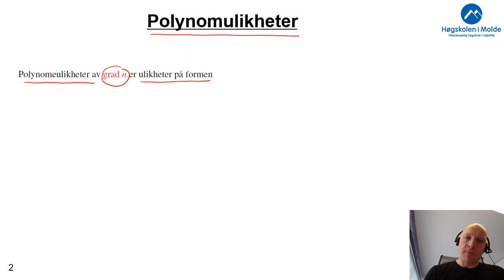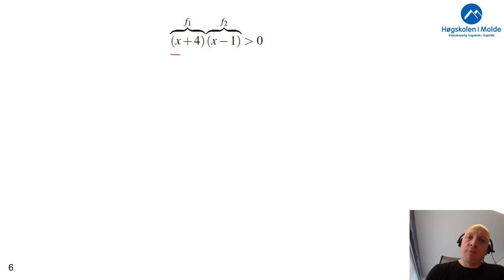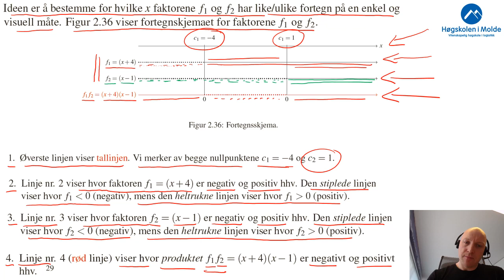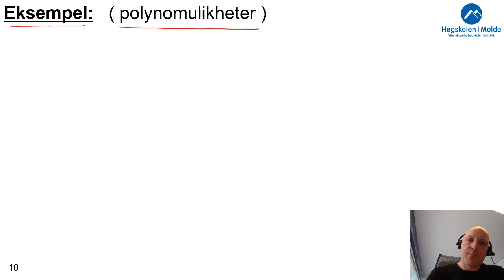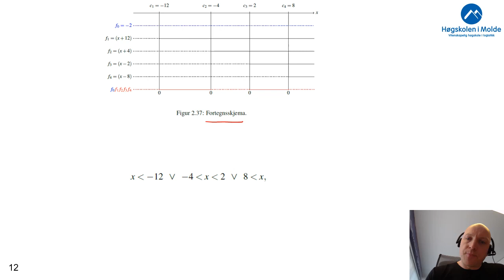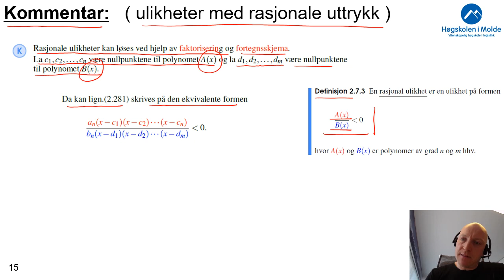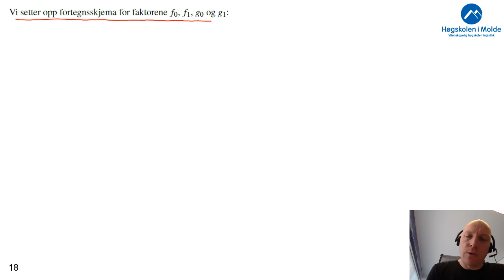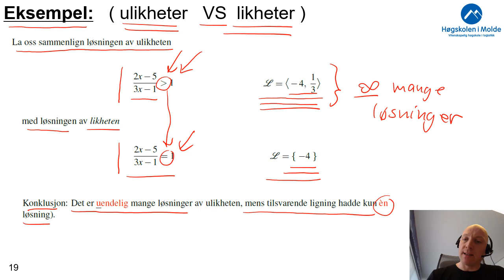Uke 4.5 Fortegnsskjema - ulikheter